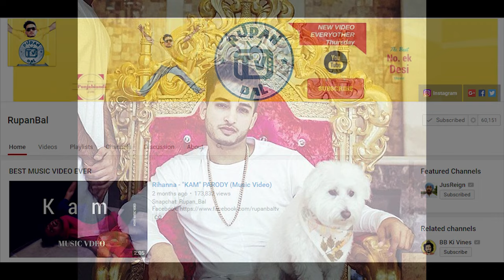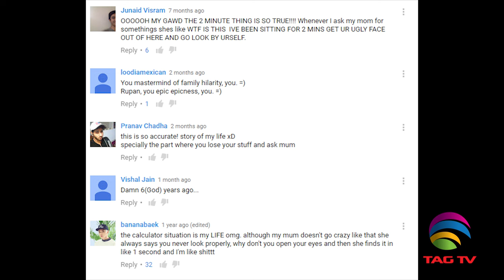The Spotlight Ep. 5 | Toronto to Punjab with Rupan Bal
Ever wondered what goes on behind the scenes of Rupan Bal's hilarious videos? Well, Join me as I speak to the actor, comedian and youtuber. I hope you guys will enjoy watching this just as much as I enjoyed interviewing him.